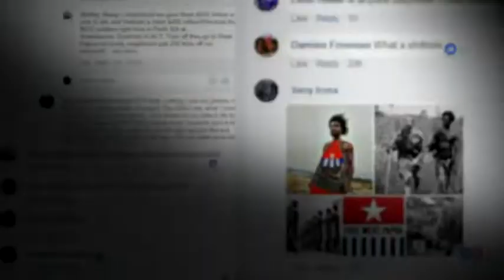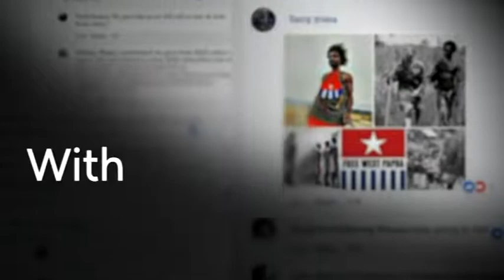WEST PAPUA, Human Right NEWS--Documentary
West Papua Campaign